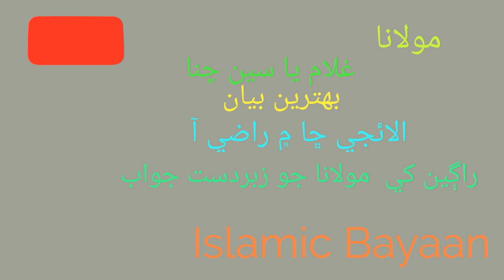Molana Ghulam Yaseen Chana&Alai Je Chha Main Razi Aa